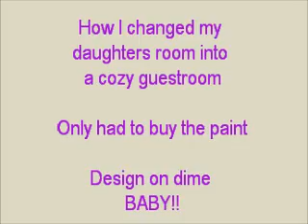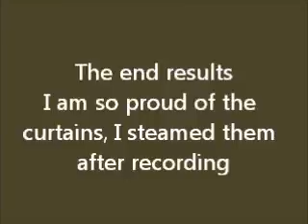Design a guest room on a dime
Hey guys just showing how I created a guestroom for under $60.00 I used what I already had, and the only thing purchased was the paint, brushes and paper to protect my carpet.